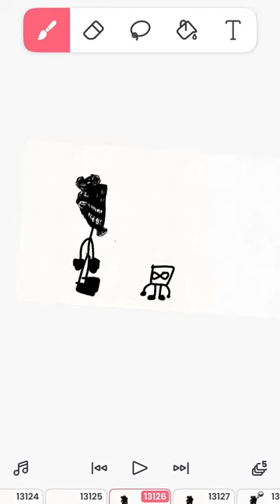et- etd go die etd go die DIE